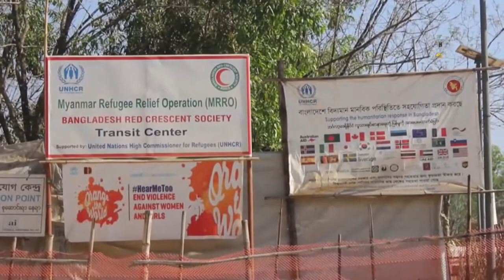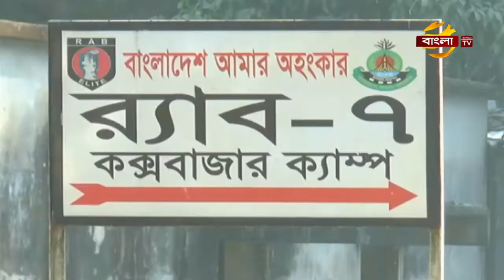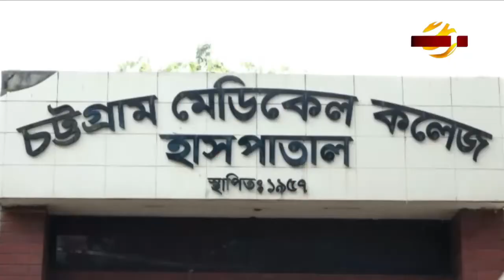ভারতে আশ্রয়রত রোহিঙ্গারা আসতে শুরু করেছে বাংলাদেশে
মিয়ানমারের পর এবার ভারতে আশ্রয়রত রোহিঙ্গারা আসতে শুরু করেছে বাংলাদেশে। সীমান্তের বিভিন্ন পয়েন্ট দিয়ে নানা কৌশলে এসব রোহিঙ্গারা ঢুকে পড়ছে।আর এসব রোহিঙ্গাদের একটি অংশ ঘুমধম ট্রানজিট ক্যাম্পে অবস্থান করছে।নির্বাচনসহ নানা অযুহাতে রোহিঙ্গাদের ভারত ত্যাগ করে মিয়ানমার চলে যেতে বলায়,এরা মিয়ানমারে নির্যাতনের ভয়ে বাংলাদেশে পালিয়ে আসছে।স্থানীয়দের মতে,অচিরেই পর্যটন রাজধানী খ্যাত কক্সবাজার,পরিনত হতে যাচ্ছে মিয়ানমারের অঙ্গ রাজ্যে।কক্সবাজার প্রতিনিধি আমিনুল হক আমীনের প্রতিবেদন জানাচ্ছেন সুরাইয়া সিমা।